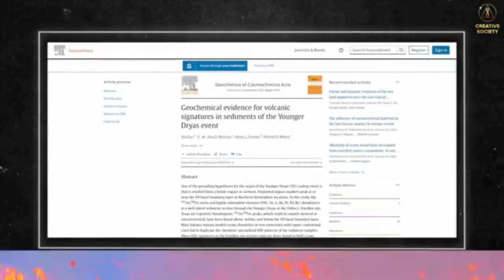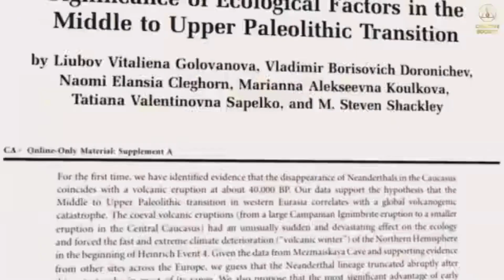. "Unveiling the Cyclical Super Volcano Cycle: The Truth Behind Earth's Catastrophic